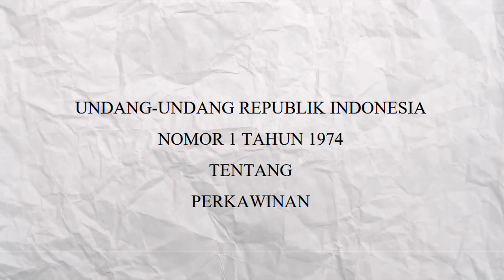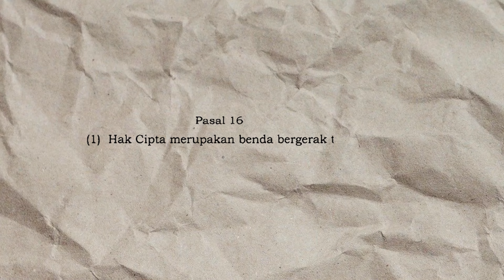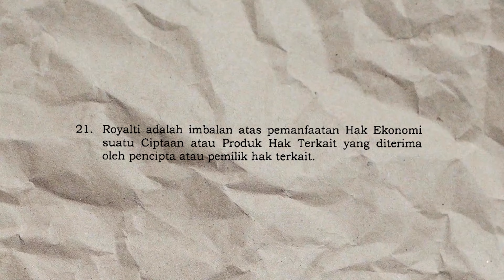Royalti Jadi Harta Gono Gini. Kasus Virgoun dan Inara Rusli ? Bagaimana Hasil Akhirnya ?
Kasus yang menimpa rumah tangga Virgoun dan Inara Rusli sampai kini masih hangat diperbincangkan. Tak hanya isu perselingkuhan, isu terkait harta gono gini royalti dari semua karya cipta Virgoun pun menjadi sorotan. Mari kita bahas !